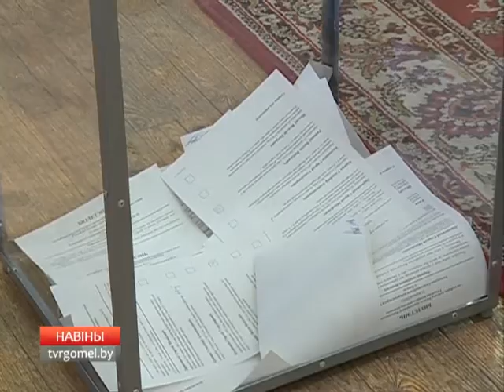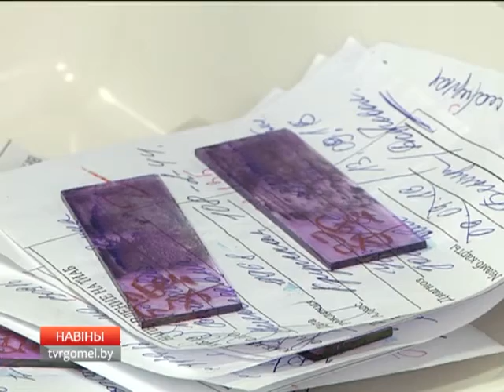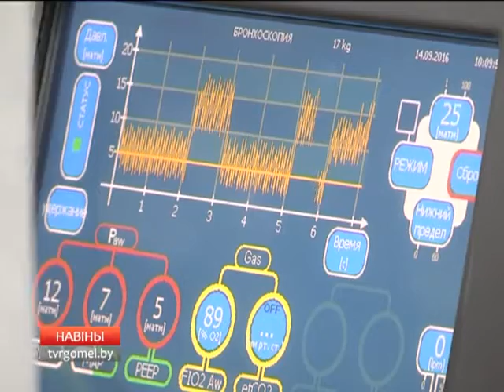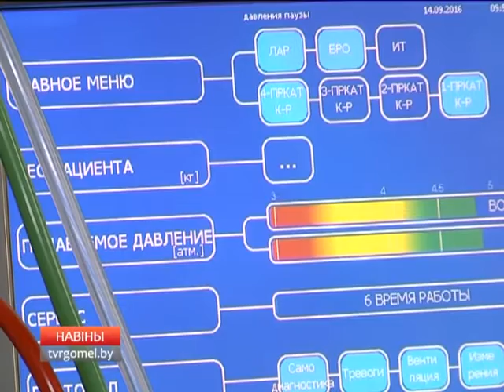14 09 2016 НОВОСТИ